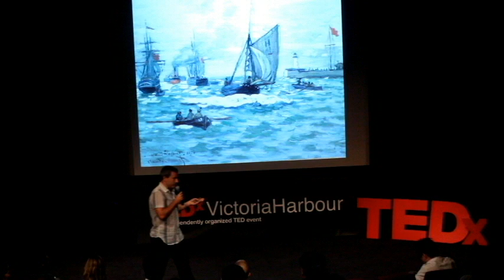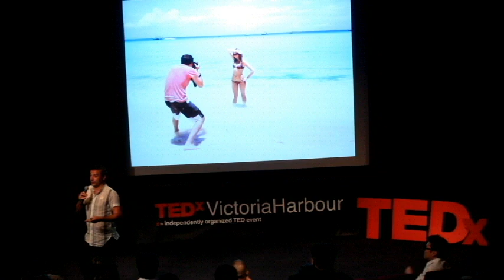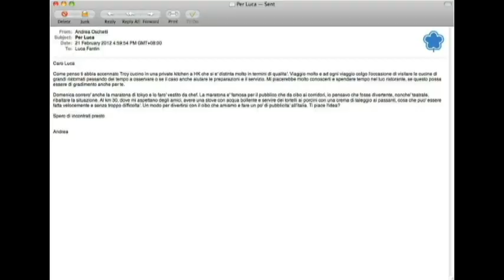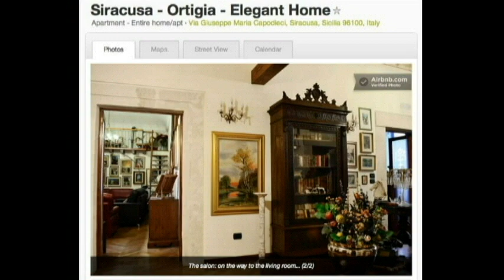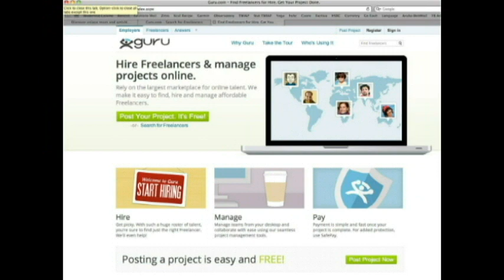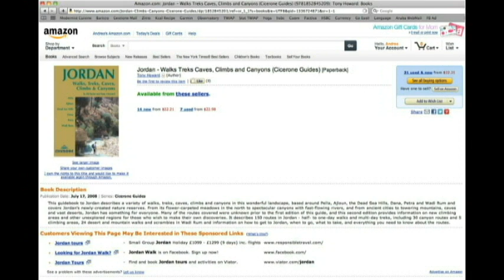The Beauty of Bespoke Travel: Andrea Oschetti at TEDxVictoriaHarbour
Get off the beaten track. Put away the tour books and do away with tour guides. Instead, think about how to design and customize your own travels to experience the things you're truly curious aboutBespoke travel has the unique ability to transform travels from tickboxes to life enhancing opportunities. With us, Andrea will share anecdotes on the approaches and tools he uses to design his travels and some of his most recent life changing experiences. Leaving the corporate world several years ago to follow his passions, Andrea re-invented himself as a private chef, a photographer and an explorer Last summer, lured by the exoticism, history, landscape and cultural diversity of Central Asia, he embarked on a 3,000km cycling adventure along the Silk Road where traveling unsupported began a spiritual as well as physical journey, addressing questions of identity and the pursuit of happiness. Months later he was on the road again, this time in the Jordan desert, running six marathons in six days retracing the footstep of Lawrence of Arabia.